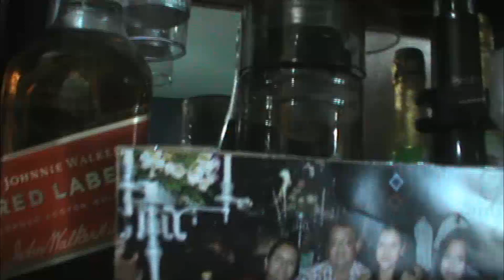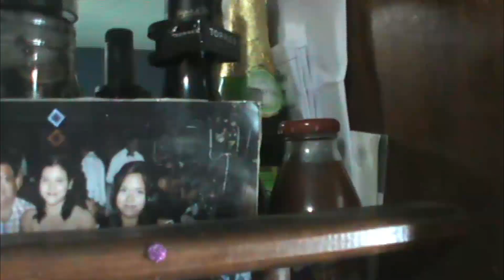CUMPLE RAÚL No 59 11 DE SEPTIEMBRE DE 2023